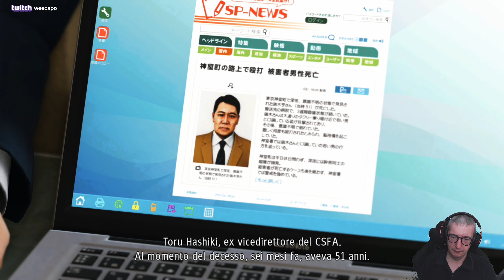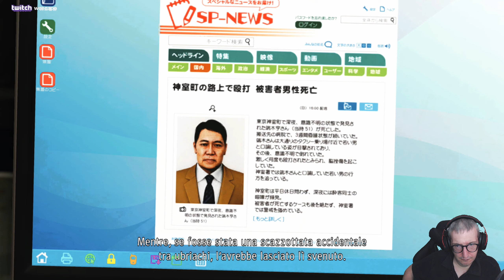Judgment (ITA, PS4 Pro) - 46 - Proseguono le indagini sull'omicidio di Toru Hashiki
Continuo la serie dedicata a 'Judgment' in versione per PS4. Clicca su 'MOSTRA ALTRO' per leggere maggiori dettagli.

Piattaforma di gioco: PlayStation 4 Pro 1TB.
Impostazione grafica: Ottimizzata per la Pro
Livello di difficoltà: Normale.
Sorgente: Diretta Live dal mio canale su twitch.tv
Conoscenza del gioco: Giocato alla cieca (blind).

Il mio PC:

Processore: Intel i7 5930k @ 4.2 Ghz (6C/12T)
Memoria: G.Skill 32GB DDR4 @ 2666 Mhz
Motherboard: Asus ROG Rampage V Extreme
Scheda video: Gigabyte RTX 3080 Gaming OC Rev. 2.0
Monitors: Asus ROG Swift PG279Q + Dell U2410
Tastiera: Logitech G910 Orion Spectrum
Mouse: Logitech G900 Chaos Spectrum
Gamepad (PC): Xbox One bluetooth con cavo
Webcam: Logitech Webcam HD Pro C920
Scheda di cattura video: Corsair Elgato Game Capture HD60 Pro
Sistema Operativo: Windows 10 Pro